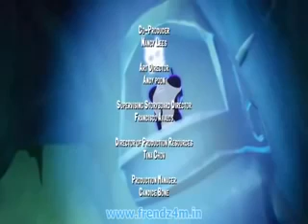Slugterra Episode 33 – Lightwell [HD]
Slugterra

Episode 33 – Lightwell [HD]

Burpy is sick, and the only thing that will cure him is a trip to the Lightwell – a mysterious, hidden power source only slugs (and the Shadow Clan) know the way to. Burpy can’t make it on his own, so Eli vows to take him there. He convinces the Shadow Clan to point the way, but the journey is fraught with peril. Meanwhile the rest of the Shane Gang must fight side by side with the Shadow Clan when Blakk’s minions attack.

Slugterra logo picture.png
Slugterra Show Title Logo
Genre Action-Adventure
Sci-Fi
Created by Asaph Fipke
Developed by Asaph Fipke
Chuck Johnson
Written by Asaph Fipke
Todd Garfield
Ken Pontac
Rob Hoegee
Scott Sonneborn
Directed by Johnny Darrell
Sebastian Brodin
Blair Simmons
Daniel Ife
Clint Butler
Voices of Sam Vincent
Andrew Francis
Lee Tockar
Shannon Chan-Kent
Mark Oliver
Brian Drummond
Composer(s) Brian Carson
No. of episodes 63 (5 movies & 48 episodes) (list of episodes)
Production
Executive producer(s) Asaph Fipke
Chuck Johnson
Ken Faier
Rob Hoegee
Producer(s) Asaph Fipke
Location(s) British Columbia, Canada
Running time 22 minutes
Production company(s) Nerd Corps Entertainment
DHX Media
Distributor Family Channel
Shout! Factory
Release
Original network Family Chrgd
Disney XD
Original release September 3, 2012 – October 25, 2016
External links
Slugterra is a Canadian animated television series created by Asaph Fipke. The series was produced by the Canadian animation studio Nerd Corps Entertainment, a subsidiary of DHX Media. It premiered on Family Chrgd (formerly Disney XD (Canada)) on September 3, 2012 and began broadcasts in the United States the following month.

Since the series' debut, three seasons were broadcast with exactly 13 episodes each, followed by several specials and movies. In September 2014, a fourth season with 13 episodes was announced which includes a fourth movie, Eastern Caverns, which had a theatrical release during August 2015 in Canada[1] and later began airing on TV in Canada as four separate episodes starting January 17, 2016. Season 4 aired from January to April 2016. A fifth movie, Into the Shadows, was released theatrically in August 2016 in Canada, and later began airing on TV in Canada as four separate episodes in October 2016. Since then, there haven't been any upcoming episodes or specials announced; at this point, it is unclear if the series is on hiatus or cancelled.

Several products tied to the series have been released, including action figures and video games.

thankyou guyzz